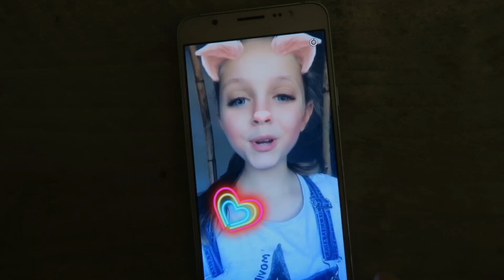LEKKER BUITEN SPELEN - BABY VLOG #182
Vandaag is het vaderdag en gaan we met ze alle een lekker ontspannen dagje in het park beleven.

DEEL deze VIDEO met je VRIENDEN via: Twitter, Facebook, Skype en mond tot mond!